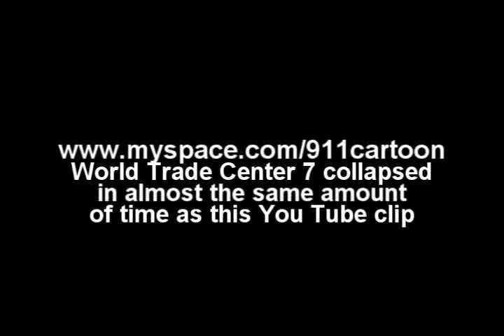Dramatic Chipmunk 9/11 Remix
prisonplanet.tv